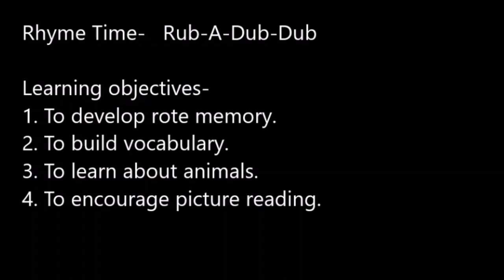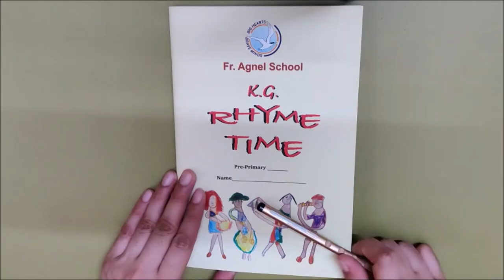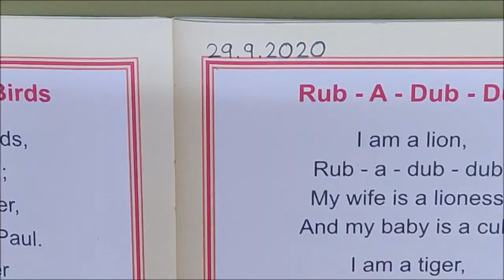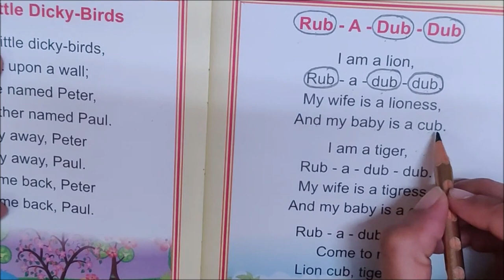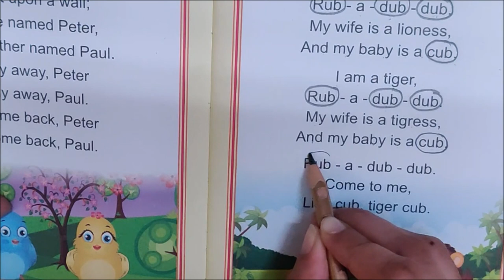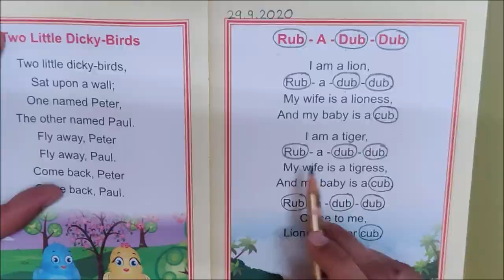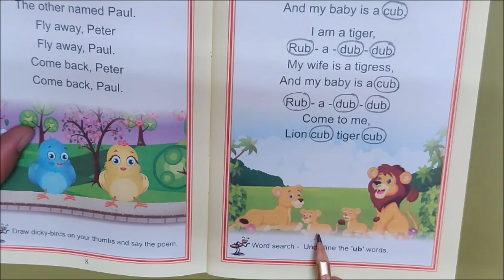Rhyme- Rub- A- Dub- Dub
We will learn about animals and their families. Make your own finger puppets and enjoy reciting the rhyme 'Rub-A-Dub-Dub' .